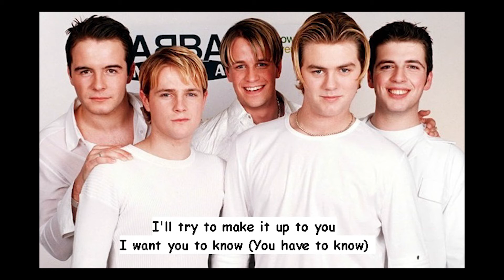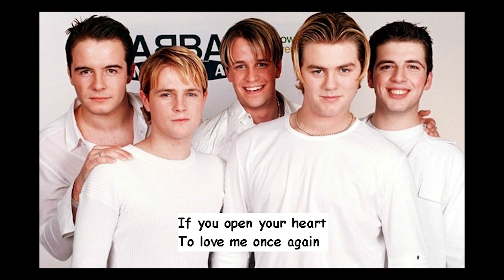Westlife - Open Your Heart (Lyrics)